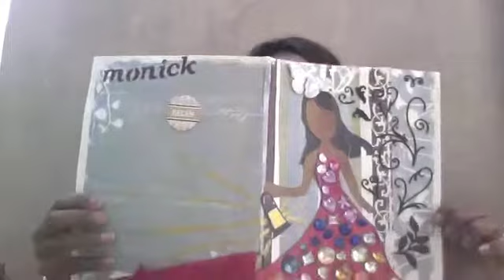Sparkle and Shine - Life Alchemy Tip of the Week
In this Life Alchemy Week Tip of the Day, Monick Halm shares a tip on one thing you can do to make you sparkle and glow!